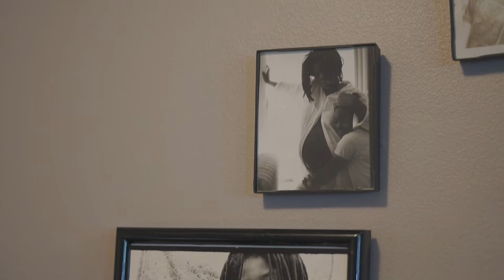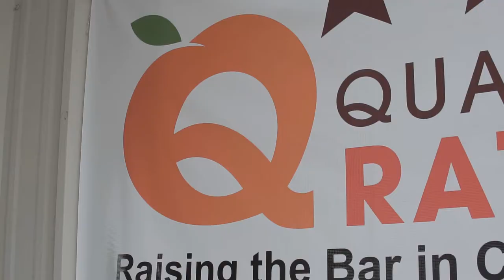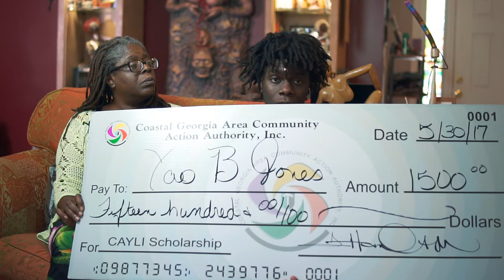CGACAA Voices Of Success Film 2017 | Mrs. Wendy Brown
Filmed & Edited by Jason Fields

EQUIPMENT:
Camera: Sony a6300 & a6500
Lenses: Sigma 30mm 1.4, Sony 50mm 1.8, Sony 85mm 1.8 FE
Gimbal: Zhiyun Crane V2